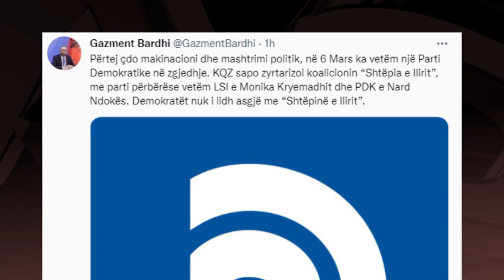Basha me degën 4: Ramën, Berishën dhe Metën i bashkon frika ndaj të vërtetës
Lulzim Basha vazhdon të mos flasë për zgjedhjet e pjesshme vendore të 6 marsit, edhe pse kryesia e PD miratoi kandidatët për kryebashkiakë.

Shpesh është folur se një nga opsionet e tij ka qenë edhe bojkoti i këtyre zgjedhjeve, ndaj dhe referimi i rrallë që i bëri garës gjatë takimit me demokratët e njësisë 4 në Tiranë, më shumë tingëlloi si sfidë ndaj strategjisë së Sali Berishës se sa frymëzim për fitore para strukturave.